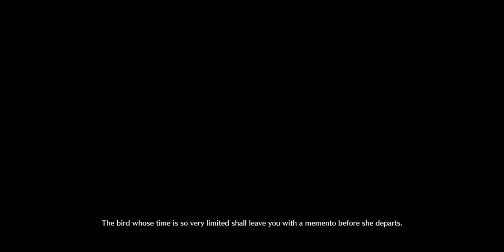[FGO NA] MIX Alter buffed in Grail Live event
Need Crane NP up skill at lvl 10 asap.
MIX is quite a fun char, I enjoy using her in this event. Also AoE foreigner for free is very welcomed.